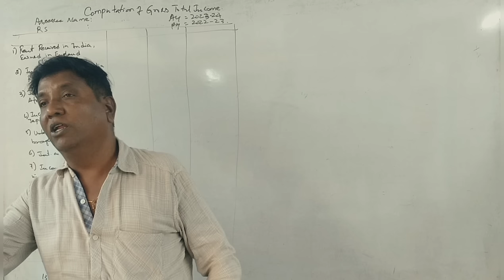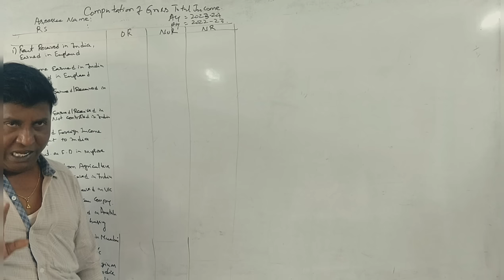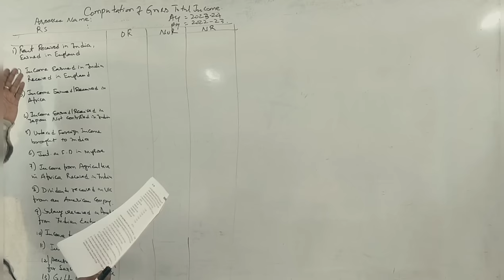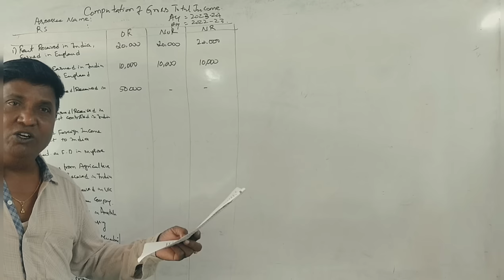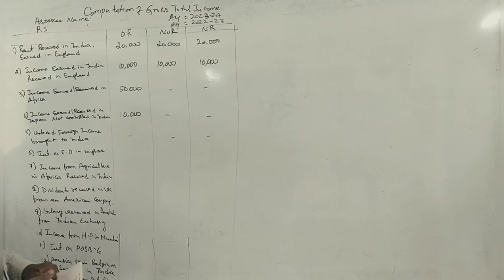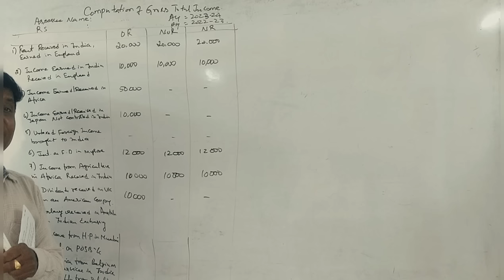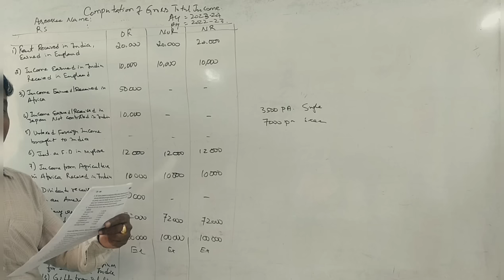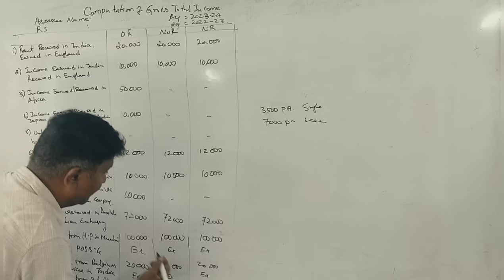Income Tax - 1 (A.Y 2023-24) Incidence of Tax - Part 1 - B.Com 2023 Q.P for 12 Marks By Srinath Sir